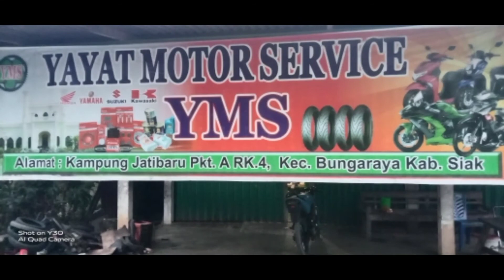Cara mengganti sil radiator Jupiter MX.di jamin aman dan tidak pecah.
Assalammualaikum warohmatulahi wabarokatu.

Kali ini aku membuat Tutorial? (.) Cara Memperbaiki Pengapian Motor Yang Tidak Normal || Berebet Dan Tidak Mau Jalan.

silahkan simak videonya agar tidak salah paham ya..?

⛔info buat kalian yang hampir putus asa ngeyoutub.
Link..

Jika kalian suka dan like, shere video ini ke temen kalian.

🔜judul
Link..

Silahkan kalian bisa DM jika ada yang di tanyakan

Walaikummusalam warohmatulahi wabarokatu

Tag.

Cara Membuat Foto Sampul/Tumbnail Youtube // Dari Editing Sampai Penguplotan,Cara Memperbaiki Dinamo Motor Beat Yang Rusak,Cara Servis Mesin Rumput,Ternyata Ini? ||Cara Ngecas Baterai/Aki Cepat Banget 🤩,Cara Yang Tepat Merakit Blok Beat ||| Serta,Cara Masang Sill Koras Yang Baik Dan Benar,Cara Yang Sangat Tepat! Mengecek pengapian yang mati,Cara mengatasi motor Suzuki Thunder yang tidak bisa setater apa bila di engkol hidup,Cara Mengatasi motor CBR yang tidak bisa starter,Cara merombak  on,off lampu depan satria Fu 150 new ||,Cara Melepas Baut Yang Patah Di Blok Atas / Dexel ||| Semua Sepeda Motor,Supra X 125 As Gear Depan||Cara Mengatasi As Gear Depan Yang Sudah Gundul Tanpa Mengganti Asnya,cara memperbaiki poli dan ruler motor Mio sporty dan motor metik yang lainnya,Jatibaru punya cerita. Nyeting motor drag,Cara merombak Mio m3 atau Mio j atau Mio GT  ijeksi menjadi karbulator,Begini ternyata!!! cara ngelas terbaik di sasist motor,Mecoba melawan Fu 225cc rupanya tak sanggup,Press piston..! Untuk semua motor sama,Cara nyetel jari jari roda motor. Dengan cepat dan di jamin lurus,Merakit jari jari motor kurang dari 15 menit siap. Liat cara dan triknya
Set motor satria Fu 225cc vs 150,Merakit dan meringkas kabel Fu 150 dengan cepat kurang dari 1 jam siap
Sering Fu bor up 225 cc,Ini salah satu penyebab motor beat injeksi Lampu gak hidup,Rakit motor Fu bor up 225 CC| piston mobil cerry,Bor up mesin satria Fu 225cc,Memotong rantai motor,Kegiatan bengkel Yayat motor servis,Cara cepat memperbaiki lubang. Kenalpot tanpa turun deksel,Bor up Satria Fu,Bongkar motor,Penyebab Mesin Spin 125 suaranya sangat kasar,Cara Mengatasi Motor RX-KING Yang Tidak Bisa Masuk Gigi,Cara Cepat mengganti Kampas Depan || Dengan Berbagai Taknik,Cara Merombak Kopling Revo Absolute|| Tanpa Merusak Komponen Yang Lain,Cara Merombak Motor Matic Standar Samping Biar Mesin Tetap Hidup,Cara Mengatasi Karburator Vakum Di Matic || Di Gass Gak Mau Jalan!!,Cara Mengatasi Motor Supra X new 125 Yang Susah Hidup,Ini Penyebab Busi Sering Mati??,Merakit Satria Fu Di Borup Dari Awal Hingga Akhir Perakitan Serta Pengetesan,Cara Merakit Mode Beat Injeksi, || Serta Pilpom Minyak,Cara Mudah,Cara Melepas Sil Dan Meninggikan SoK'beker Yamaha Byson,MEMBUAT KOMPLESOR DARI BARANG "BEKAS AC",Cara Merakit Motor Mio Soul GT/ Mio J. ||•Yang Hasilnya Seperti  Motor Baru.,